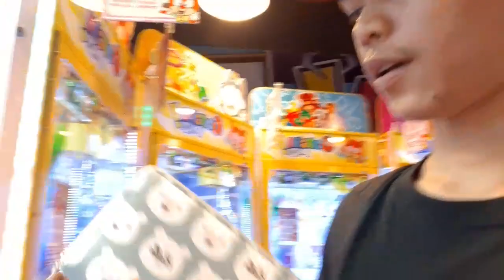WON A BENCH BAG & PENSHOPPE CAP FROM SCREWDRIVER ARCADE || Toms World